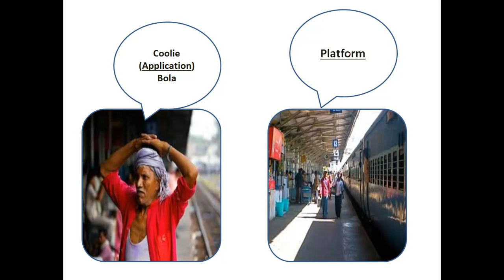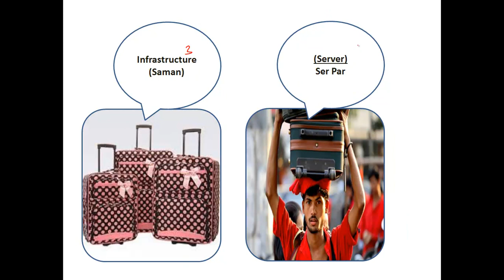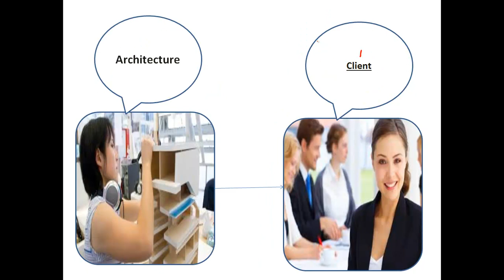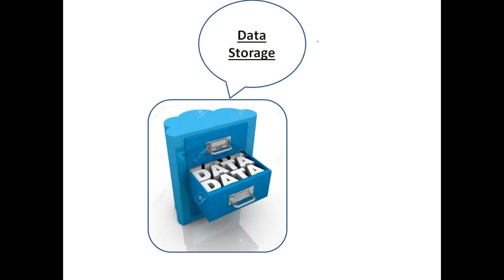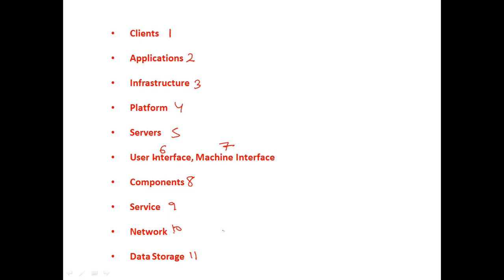CA FINAL ISCA SHORTCUTS PART 11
LAAKSH EDUCATION
FREE ISCA CLASSES